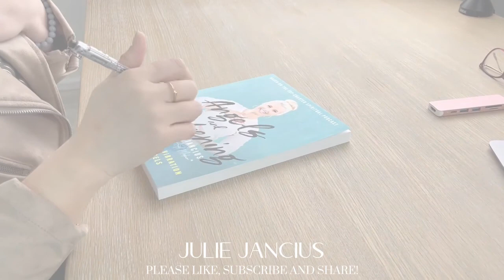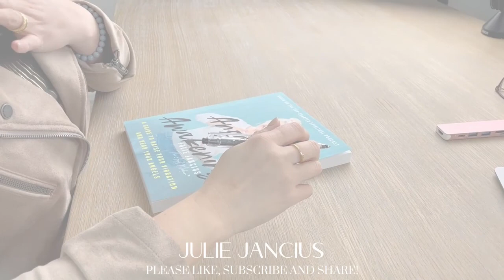Adria on Astrological Energies for Spring/Summer 2022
Hello beautiful souls! I’m excited to have Adria return and share with us her astrology readings for Spring 2022. Even though there is a lot happening in the world, we learn there is still positive energy and a chance for spiritual renewal --more now than ever before! I hope this episode gives you the strength to overcome obstacles and send your love out into the universe.

Theangelmedium.com

Buy Julie’s Book titled, Angels and Awakening, on: amazon.com or barnesandnoble.com
Angel Reiki School. Learn to bring through angel messages
Angel Membership Waitlist. Get access to Julie’s past courses and new LIVE events almost every week
Book a Session with Julie or an Angel Reader on her team

Free Resources:
World’s Largest Prayer Network: Coming Soon!
New Kids Podcast: Coming Soon!

Be Our Angel:
Share this podcast on your social media accounts!
Write a 5-Star Positive Review and we’ll enter you into a monthly drawing to win a free 20-minute reading with Julie.